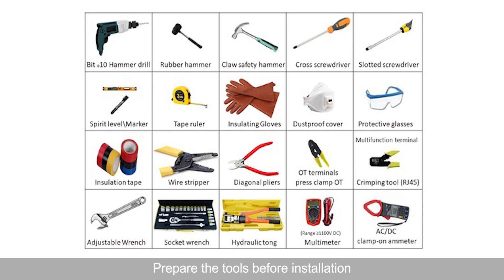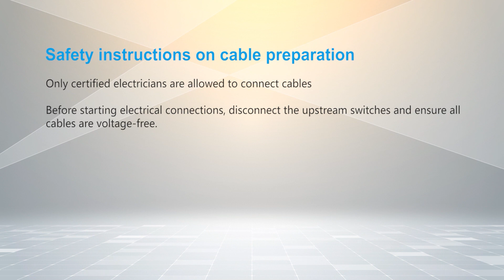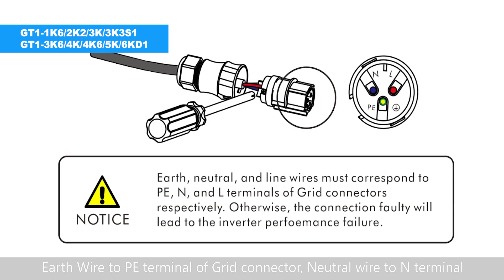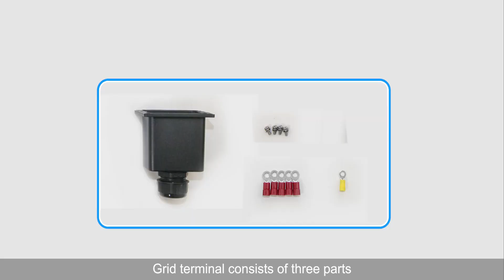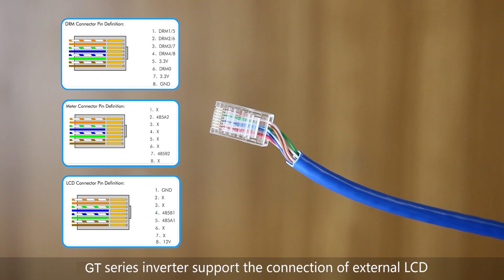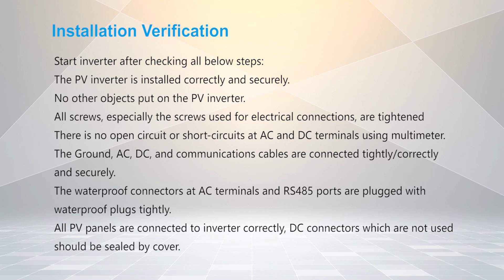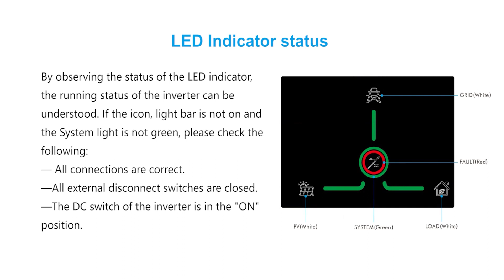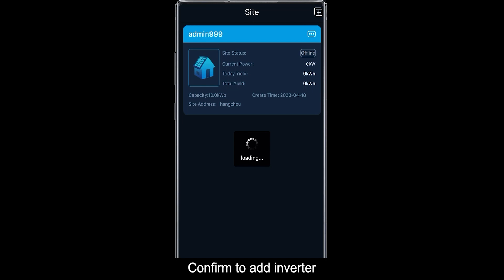LIVOLTEK - Grid Tied Inverter - Installation Guide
LIVOLTEK Grid Tied Inverter

✔ Export limitation (optional)
✔ Smart APP to monitor & optimize
✔ Plug-and-play installation saves time